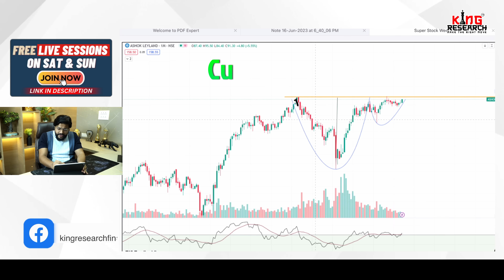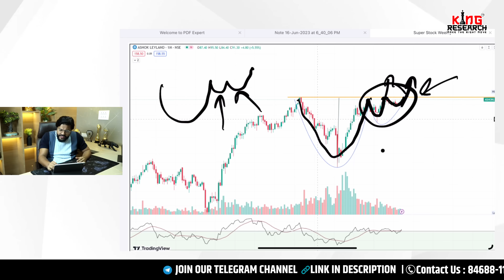ASHOK LEYLAND में बड़ा DHAMAKA BREAKOUT CONFIRMATION ON MULTI TIME FRAMES लेलो अपने RADAR पे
Ashok Leyland, the Indian commercial vehicle manufacturer, is currently trading at a breakout level. This means that the stock is now moving in a new direction. In this case, the stock is moving higher, which suggests that there is more upside potential.
There are a few factors that could be driving the breakout in Ashok Leyland.
The company has been reporting strong earnings growth.
The commercial vehicle market in India is expected to grow in the coming years. The Indian government is investing heavily in infrastructure, which is driving demand for commercial vehicles.
Overall, Ashok Leyland is a well-positioned company with a bright future. However, investors should be aware of the risks before investing in the stock.

If you have any doubts or questions regarding trades/Strategies.

For classes and strategies 👇👇👇
Download King Research Academy App 👇👇👇
For iOS

1. Please download the My Institute app from the App Store.
2. Enter the Org Code:- ybdcm
3. Put the number and you ll be logged in to your app. This is just a one-time login and post which you will be directly on the Kingresearch Academy app.

 1️⃣ Open your account with us
2️⃣ Send your user-id To the given below number.
3️⃣ join our Algo Group for Calls.

banknifty tomorrow
options trading for beginners